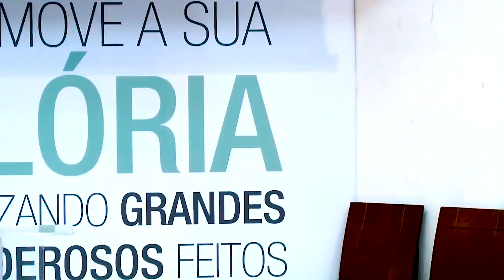EU SOU O QUE SOU - Hernandes Dias Lopes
Mensagem em João 8.56-58, gravada na Igreja Presbiteriana de Pinheiros /SP.

Foi pastor da Primeira Igreja Presbiteriana de Bragança Paulista no período de 1982 a 1984 e desde 1985 é o pastor titular da Primeira Igreja Presbiteriana de Vitória. Também é membro da Academia Evangélica de Letras do Brasil, diretor executivo da Luz para o Caminho e pastor colaborador da Igreja Presbiteriana de Pinheiros em São Paulo.